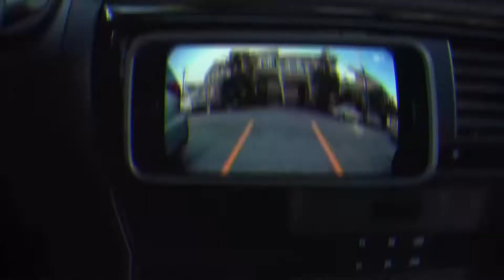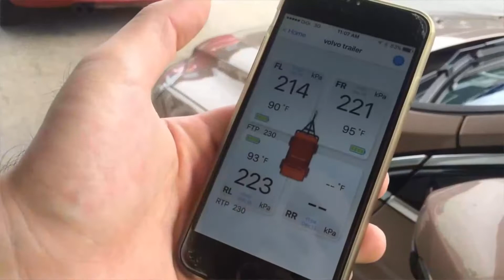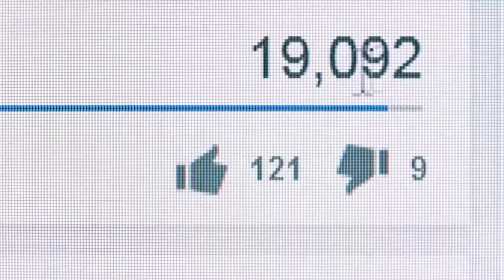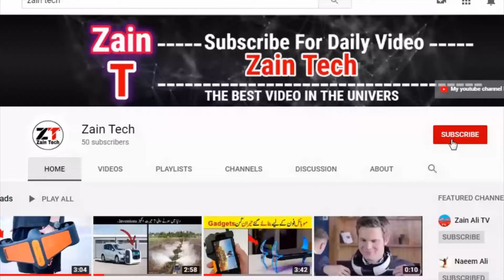5 AMAZING CAR GADGETS ON AMAZON|Zain Tech|5 کار کے ٹولز جو آپ کے لئے انتہائی اہم ہیں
5 AMAZING CAR GADGETS ON AMAZON|Zain Tech|5 کار کے ٹولز جو آپ کے لئے انتہائی اہم ہیں
We hope you find these handy products as awesome as we do.

Powered by:
zain tech